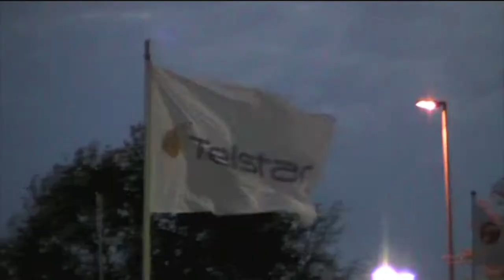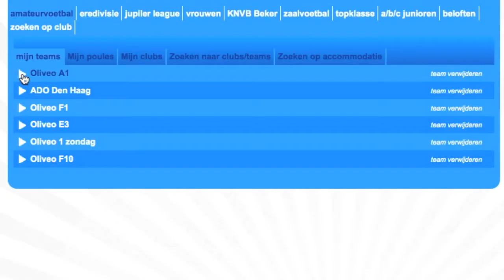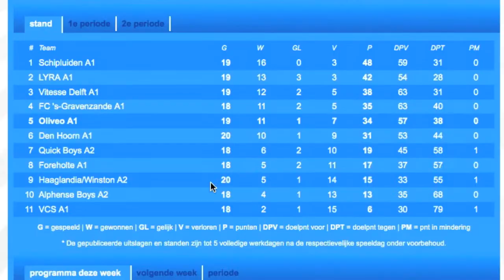Oliveo A1 - Den Hoorn A1 voetbal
Oliveo A1 tegen Den Hoorn A1 in een hele belangrijke competitiewedstrijd, voor bij winst maakt de Oliveo A1 kans op promotiewedstrijden voor de 4e divisie; tweede periodekampioen! Oliveo A1 speelt fantastische een maakt vijf doelpunten. Twee goals in de eerste helft en drie dus in de twedehelft. Oliveo A1 heeft gewonnen met 5-0 van Den Hoorn A1, thuis in Pijnacker.

Oliveo A1 - Den Hoorn A1 voetbal --- Kijk alle doelpunten in deze highlights verslag filmpje van de actie tussen Oliveo A1 - Den Hoorn A1 voetbal -- 5-0